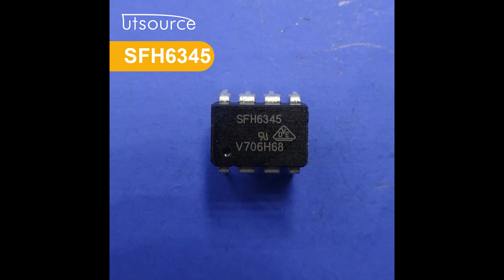SFH6345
Manufacturer Part Number:SFH6345
Brand:Vishay/simens
Package / Case:DIP-8
Category:Isolators
Voltage - Output (Max):25V
Voltage - Isolation:5300Vrms
Voltage - Forward (Vf) (Typ):1.33V
Vce Saturation (Max):400mV
Turn On / Turn Off Time (Typ):300ns, 300ns
Supplier Device Package:8-DIP
Output Type:Transistor
Number of Channels:1
Mounting Type:Through Hole
Input Type:DC
Current Transfer Ratio (Min):19% @ 16mA
Current - Output / Channel:8mA
Current - DC Forward (If) (Max):25mA